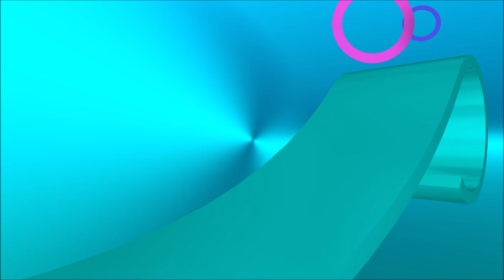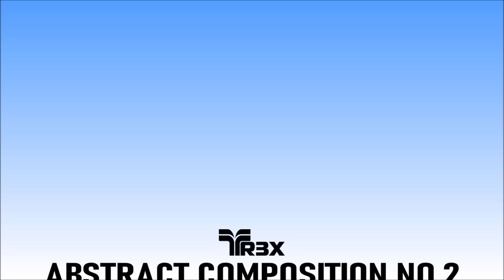TR3X Short Film: Abstract Composition No. 2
"Abstract Composition No. 2" made by TR3X PR0DÚCTÍ0NS, 11/05/2021.
Here is my second animated short film for Arts College! This is based on the work of Oskar Fischinger, and I decided to base this film on the "JP Rings" logo I made for Jay Productions in November 2019, which was used for his channel from January-December 2020. The music in this video is "Clarinet Marmalade" by Fred Elizalde and his Varsity Band, March 1927, and the animation was made on BluffTitler, a 3D computer animation software. This short film was made from 27th April to 11th May 2021.

-TR3X